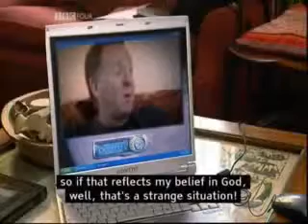The Atheism Tapes Colin McGinn